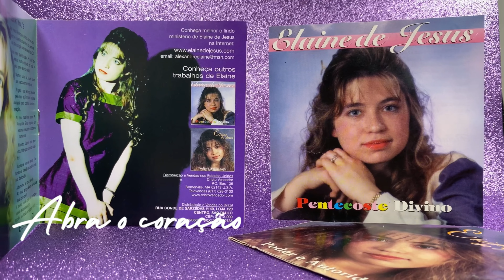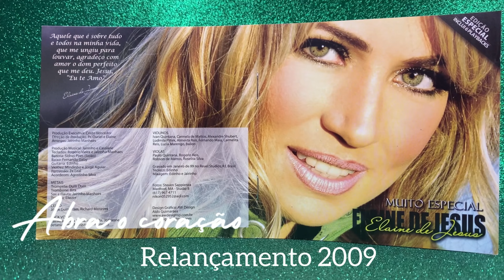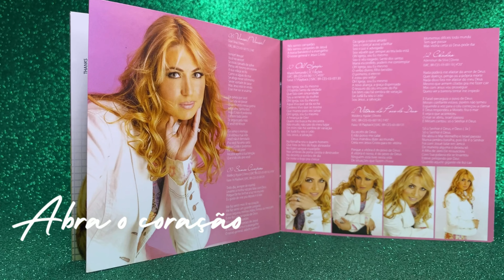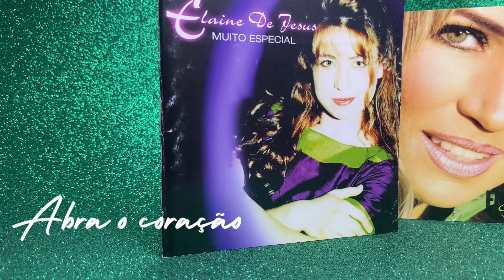ELAINE DE JESUS - MUITO ESPECIAL - ABRA O CORAÇÃO - PLAYBACK - VÍDEO 4K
*Edição de vídeo realizada pelo* @ORelicarioGospel   - *Edição de áudio em 4K* @SONSDOCEU23

*Gostou do vídeo? Então por gentileza deixe o seu like, inscreva-se nesse canal, não deixe de ativar o sininho para receber as notificações, aproveite e deixe seus comentários e compartilhe com o próximo essa edição para que elas sejam tocadas ao ouvirem e usarem esse conteúdo. Deus Abençoe!!!*

Caso faça uso do material por gentileza dê os devidos créditos.

*Direito autoral* / *Propriedade autoral*

Esse áudio e vídeo pertence ao canal @SONSDOCEU23  Porém, bem como declaro que todo material original do cd ELAINE DE JESUS - MUITO ESPECIAL - PLAYBACK, é de autoria e propriedade de seus respectivos dono(s).